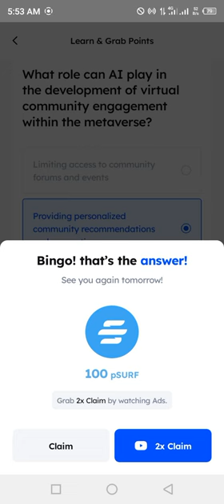Marina Protocol Airdrop Answers Today 01 JULY 2024 | Quiz Answers Today in 1 minute